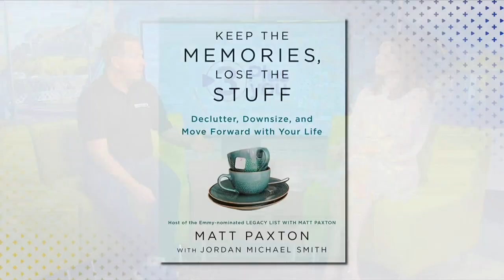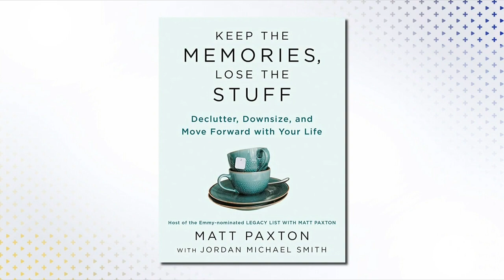3 Plus Your Life- Matt Paxton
Downsizing expert Matt Paxton, of Legacy List, shares some tips for decluttering your house and talks about his support of Goodwill Industries.